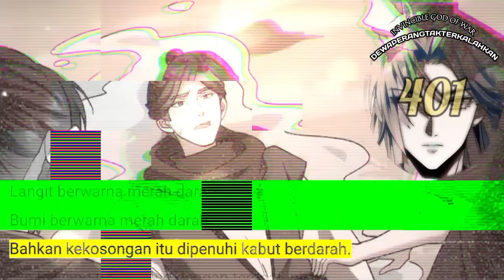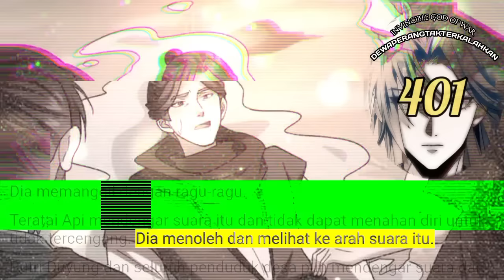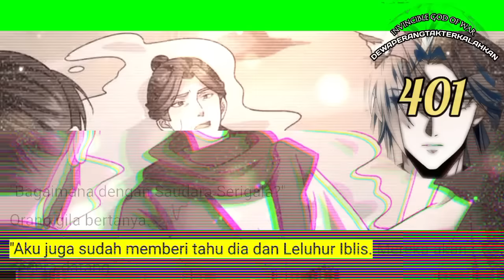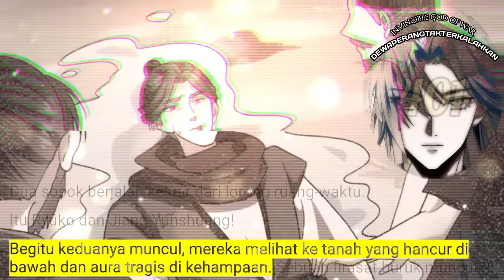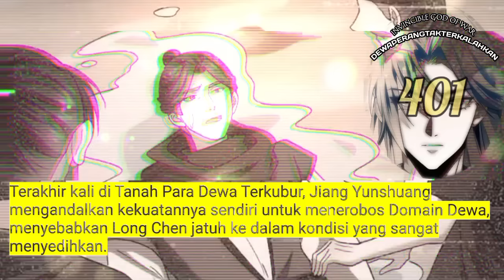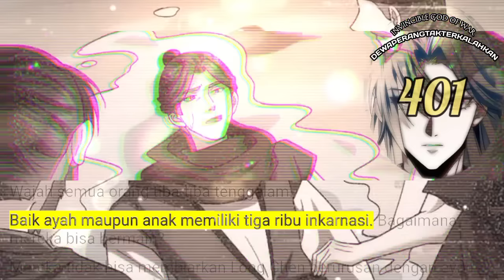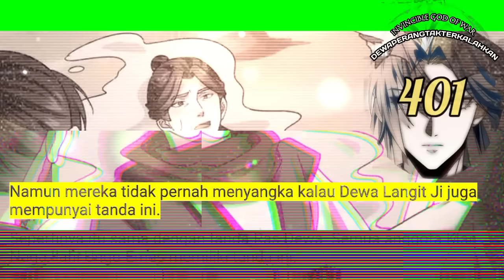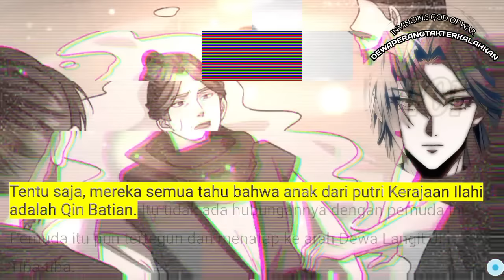Dewa Perang Tak Terkalahkan season 401